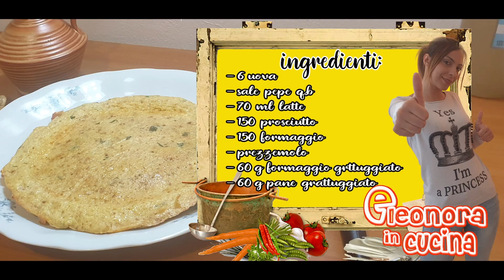FRITTATA AL FORNO RIPIENA ricetta facile e veloce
Ciao! Sono Eleonora e sono qui, per condividere con voi i miei "pasticci" in cucina.

Ingredienti:
- 6 uova
- sale q.b.
- pepe  q.b.
- 70 ml latte
- 60 g formaggio grattugiato
- 60 g pane grattugiato
- prezzemolo q.b.
- 150 g prosciutto
- 150 g formaggio